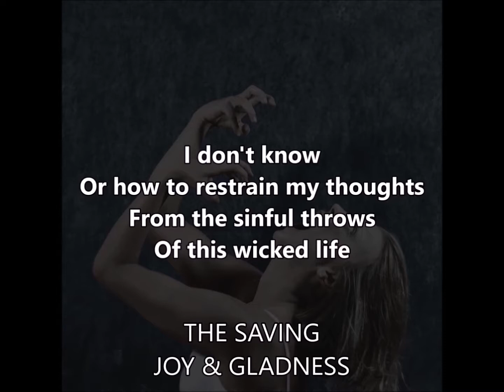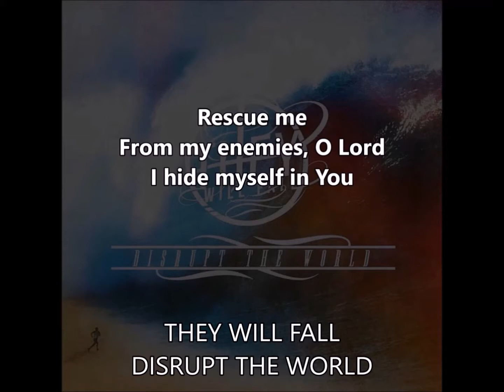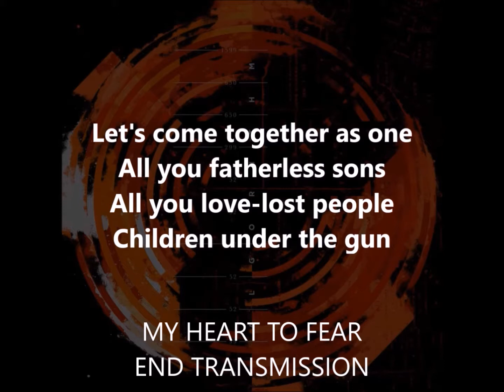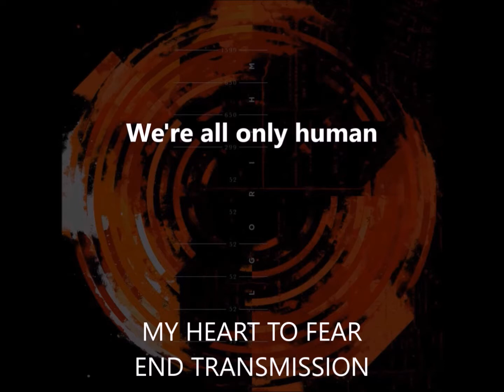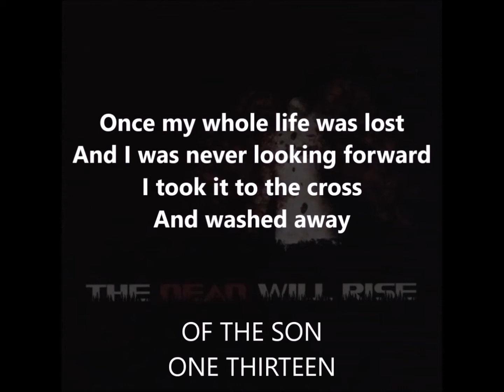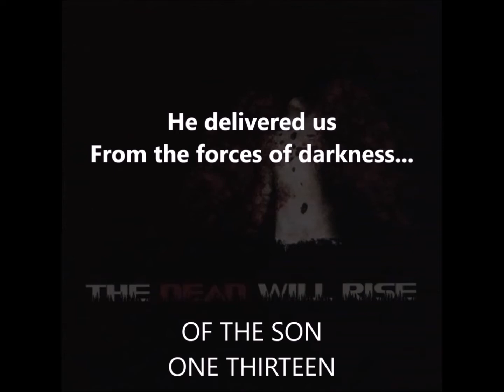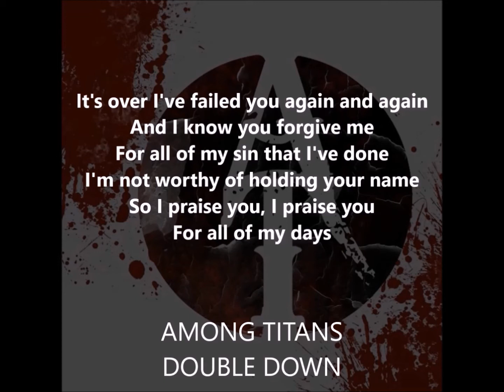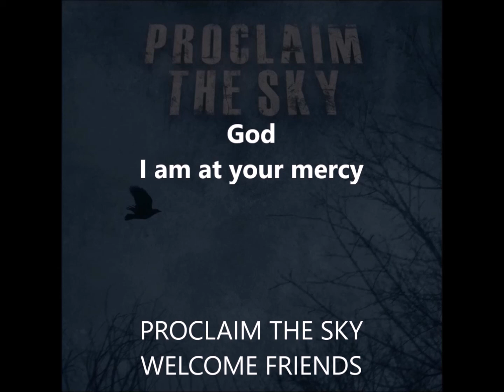Part 10 | Discover Christian Metal | Full-Throated Worship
Archiving posts from Full-Throated Worship's instagram page @fullthroated in roughly 15 minute blocks.

Making it easier for you to discover knew Christcore bands.